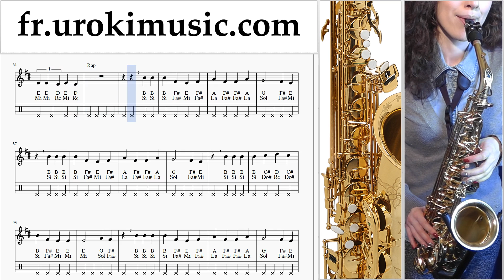Comment Jouer du Saxophone (Ténor) Marshmello & Anne-Marie - FRIENDS Tab Tablature um-i829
Comment Jouer du Saxophone (Ténor) Marshmello & Anne-Marie - FRIENDS Tab Tablature um-i829 S'il vous plaît écrivez dans les commentaires, comment rendre les leçons plus utiles pour vous?